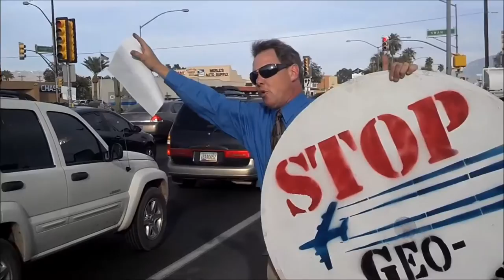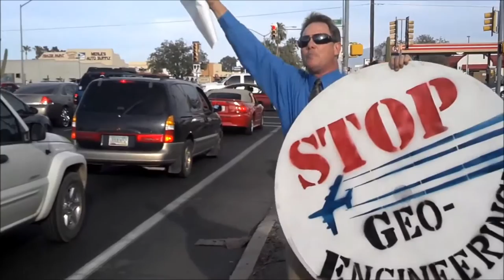Mist in the air..............Climate Engineering / Chemtrails!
That is about all I can say about the status of the air over Tucson Arizona today 06/02/2016 is that is has a constant mist standing in the air! What is this mist? Well it appears that on the days when our tyrannical Government stop spraying the daily poundage of mass amounts of particulates into the air (Chemtrails), that the large quantity of particulates somehow stays up into our atmosphere and appears to be a white haze like mist to us! Namaste  Real News Tucson